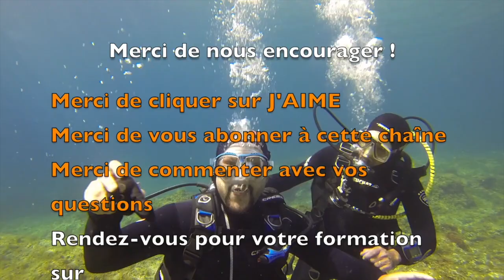Formation plongée sous-marine Marseille : c'est reparti !